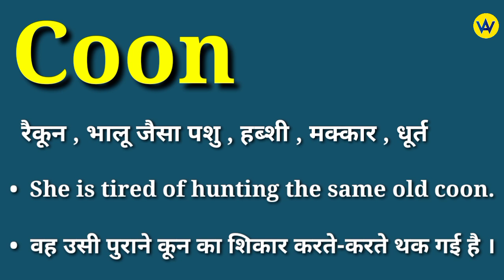Coon meaning in hindi | Coon ka matlab kya hota hai | English to hindi